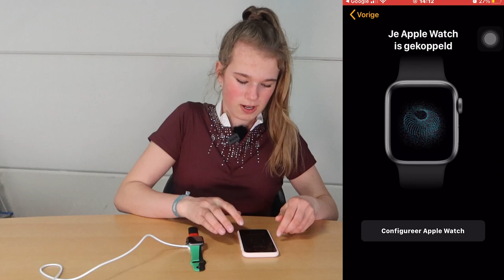Apple Watch 6 Unboxing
Tes haar Apple Watch 4 is van de badrand gevallen, nu heeft ze een nieuwe! De Apple Watch 6!

Kaartjes voor de DYTG kun je met 10% kopen:
code: DYTG_hartvoorpaarden

Ook post sturen? Dat kan naar:
Honderdland 9d
2676LT Maasdijk